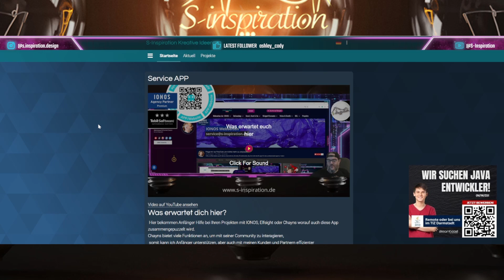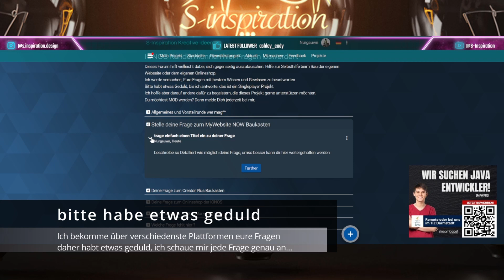Erste Schritte auf der S-Inspiration Hilfe & Support App/Website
Hilfe für Anfänger, für folgende Systeme
MyWebsite NOW oder den Creator Plus der@ionosdeutschland, über 60 kleine Anwendungen von @Elfsight , chayns von @TobitSoftwareVideos
Ich teile gerne meine Erfahrungen mit den Tools, die ich selber verwende.
Es ist einfach und übersichtlich:
1. Anmelden/registrieren
2. Kategorie Auswählen
3. Frage loswerden